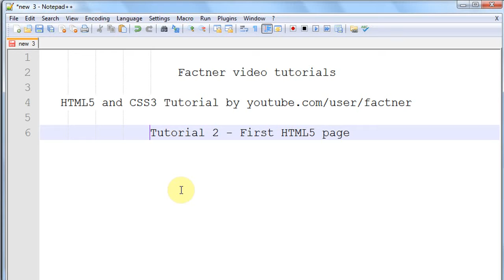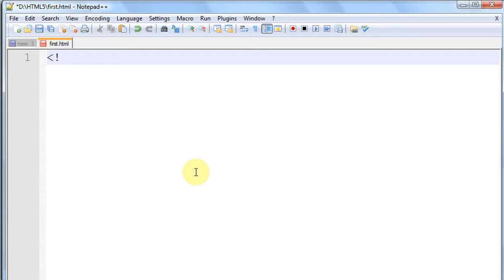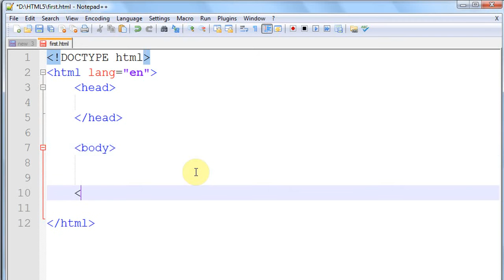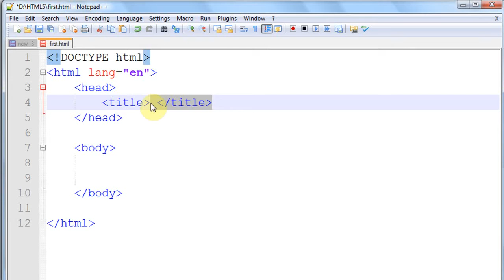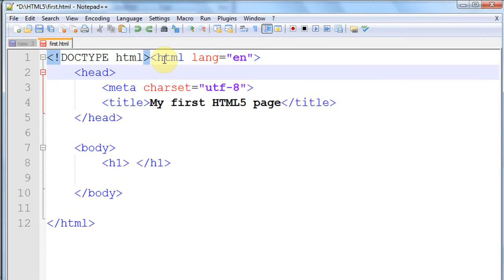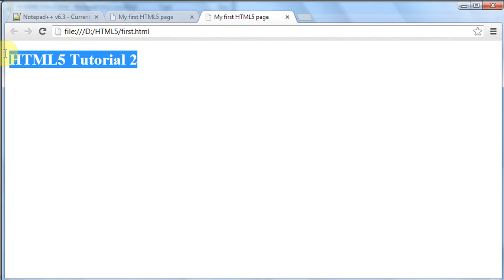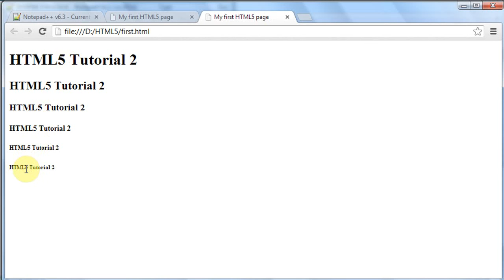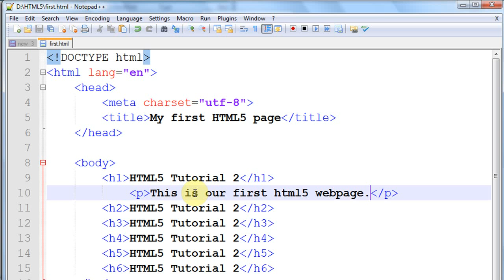HTML5 and CSS3 tutorial 2 | Hindi Urdu for beginners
This is the part 2 of the HTML5 and CSS3 tutorial for beginners in Hindi and Urdu. Consider this tutorial as the html tutorial for beginners in the Hindi and Urdu. These HTML5 and CSS3 tutorials can be used for preparing for the Exam 70-480: Programming in HTML5 with JavaScript and CSS3. Learn HTML5 and CSS3 in the easy practical tutorials. You will learn how to make webpages in HTML HTML5 and CSS3. We will be using JavaScript, JQuery and PHP in the upcoming tutorials. for the source code, text and results of the tutorial.